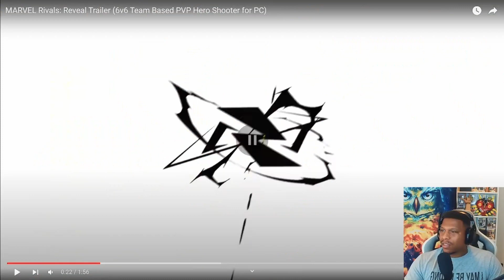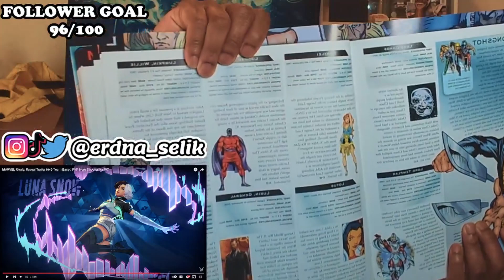Better Than Overwatch?! | MARVELS RIVALS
Enjoy Every Single Day You Can!